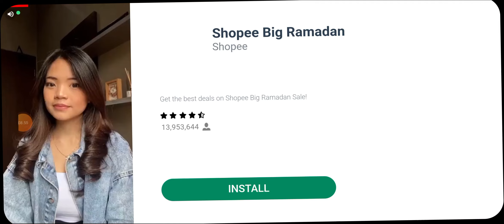Ryan's dart tag game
action-packed free blaster game for ALL AGES!